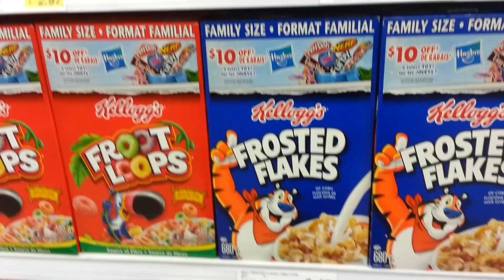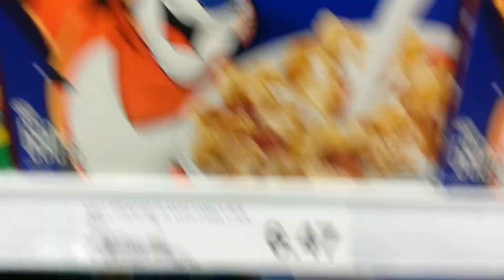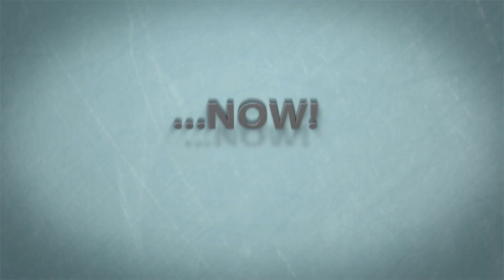double decker fudge with The Crazy Dad.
High prices for frosted flakes? Old man syndrome? But the best part is The Crazy Dad teaches you a time honored tradition on how to make double decker fudge. *side effects may include the need to loosen one's belt, the over whelming need to drink lots of milk and the need to exercise. The Crazy Dad is not responsible for any harm that may come to you while you attempt to exercise and eat fudge at the same time.

DOUBLE DECKER FUDGE

Ingredients:  4 & 1/2 cups sugar

            1   7 ounce jar of marshmallow crean
        OR 24 large marshmallows

        1 1/3 cups evaporated milk

        1/2 cup margarine OR butter

        1    6 ounce package chocolate chips

        1    6 ounce package butterscotch chips

In a large 3 quart pot combine sugar, marshmallow cream, evaporated milk, butter and salt.

Cook & stir over medium heat until mixtures boils

Boil gently, stirring frequently for 5 minutes

Divide mixture in half.  One half is about 3 cups.

Add chocolate chips to one half.  Stir until melted & blended.

Pour into buttered 13inch by 9inch by 2 inch buttered pan.

Add butterscotch chips to other half of mixture.  Beat until smooth.

Pour over chocolate layer.

Leave it until it cools and then cut it.